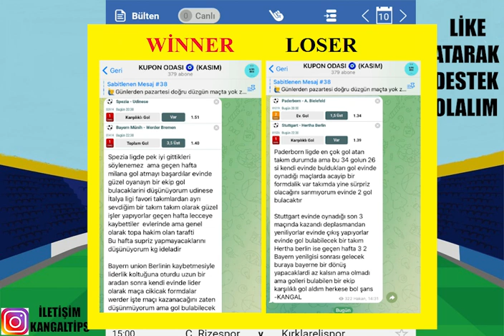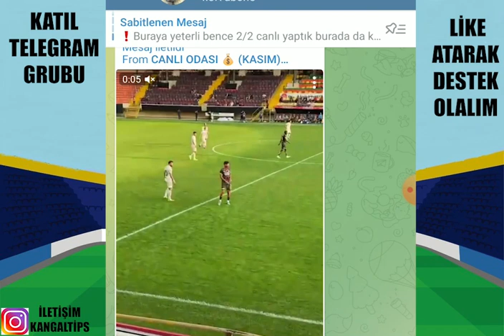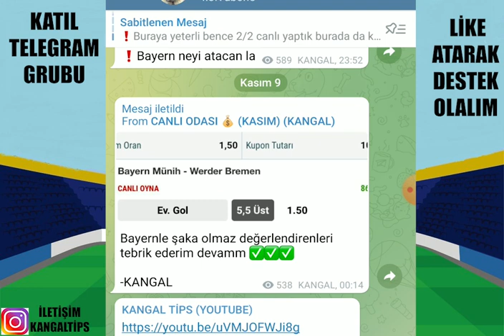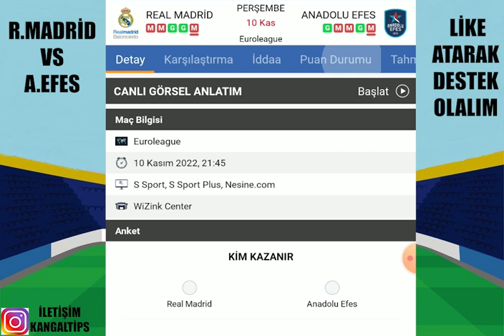ROLLİNG #1 ! EUROULEAGUE VE FAZLASI.. 10 KASIM 2022 İDDAA TAHMİNLERİ